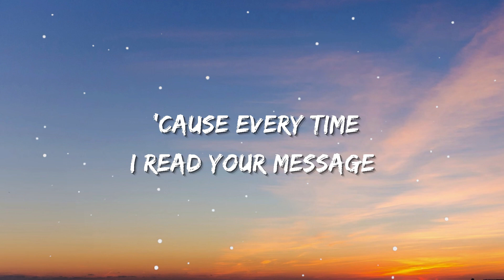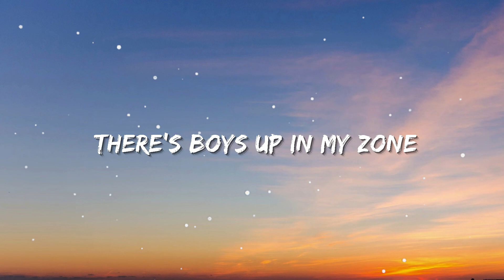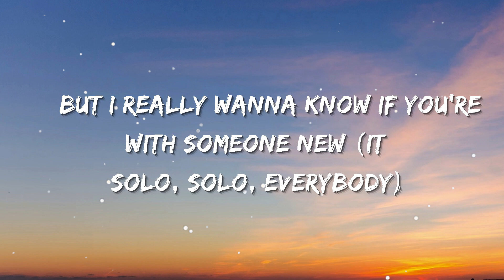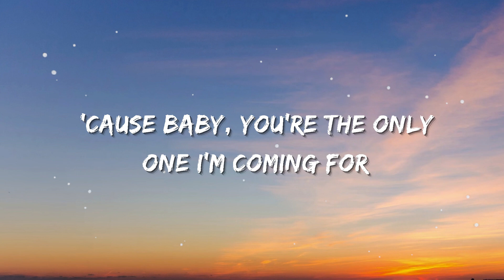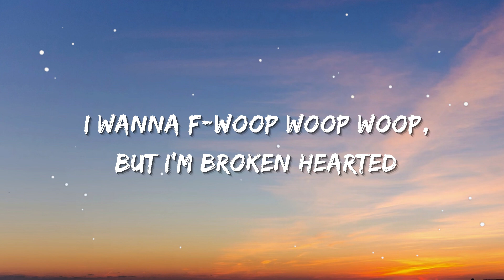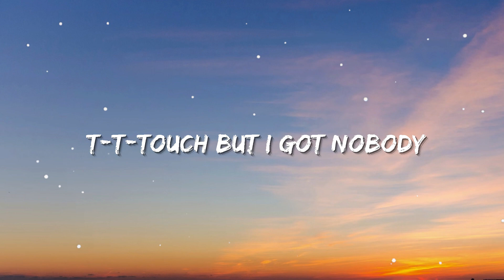Clean Bandit, Demi Lovato - Solo (Lyrics)